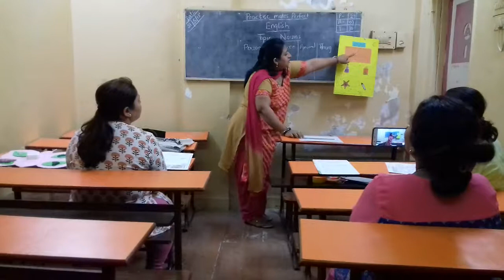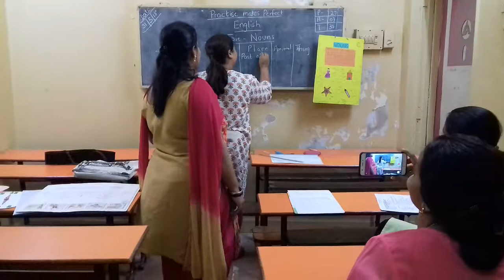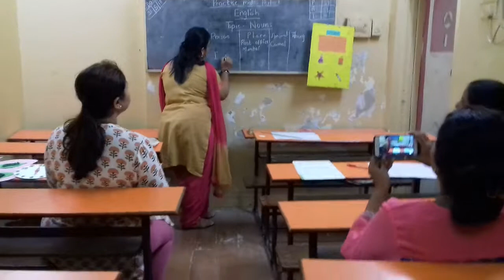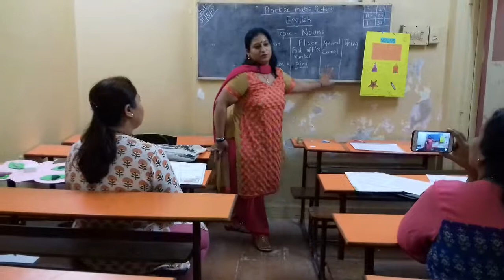ADROIT INSTITUTE /31st..MAY.2018 / MRS.. ANVITY ANAND Done Very Nice & Informative Demo On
ENGLISH -  'A' NOUNS / Excellent  Keep  It Up. !